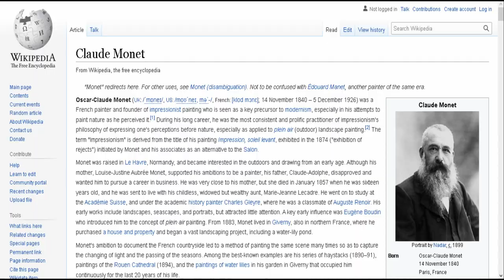Vétheuil in Winter By Claude Monet at The Frick Collection